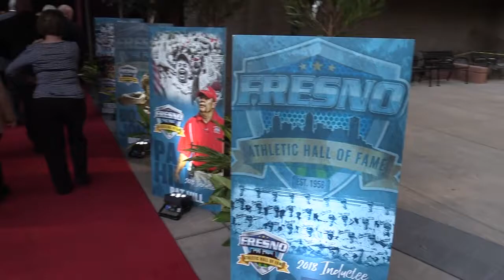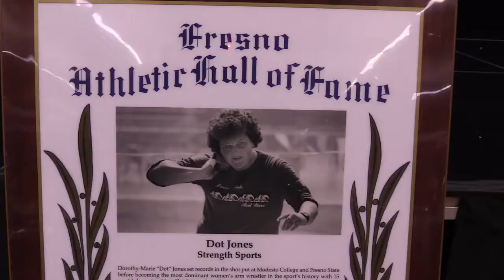Dot Jones reflects on going from a Fresno State track and field star to later starring in Glee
Dot Jones, one of the inductees in Thursday night's annual Fresno State Athletic Hall of Fame Induction Dinner and Fundraiser, talks about working out with fellow inductee Pat Hill and how the television show "Glee" helped her make a difference.